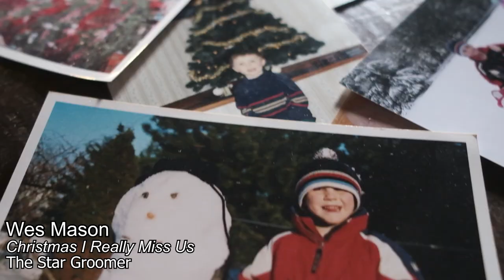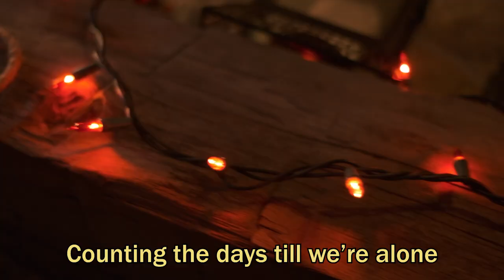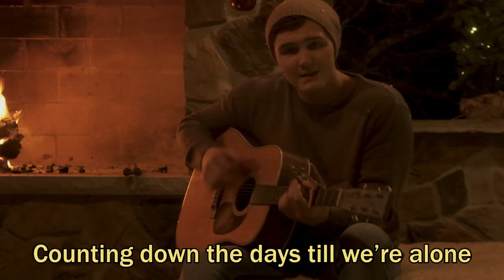Christmas I Really Miss Us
Wes along with former Sony/ Arista recording artist/composer, Cindy Valentine have collaborated and co-produced this Holiday song, “Christmas I Really Miss Us”.  The song reflects what’s happening with today's covid crisis and how people all over the world may be separated this holiday as a result of the global pandemic. But, the song's message is one of hope and belief where dreams come true.

Artist: Wes Mason
Label: The Star Groomer LLC
Written and produced by:
W.Mason/C.Valentine

Directed/Edited by: Nick North
Sound Design: Austin Rossitter